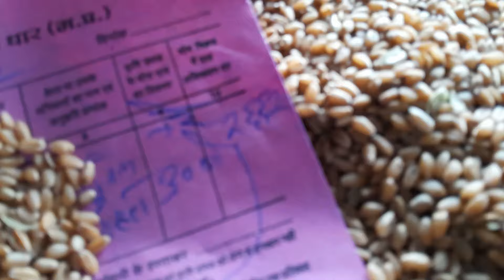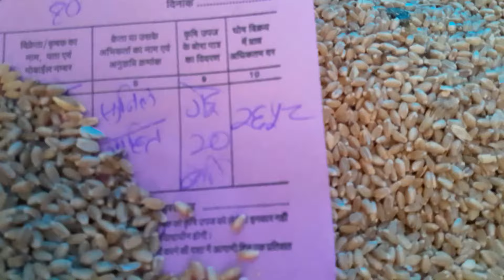Dhar mandi Gehu bhav ll Gehu Price today ll 6 July 2024